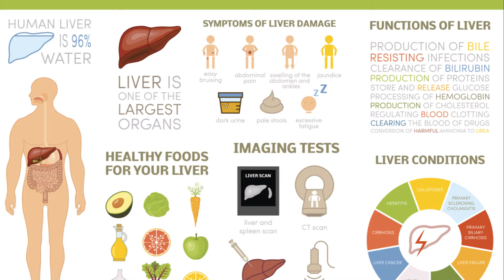Warning: Avocado Oil Will Change Your Cooking Game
Avocado Oil is the healthiest and the best cooking oil on the planet because it has medicinal properties. This oil has received prescription drug status in France for its proven ability to fight arthritis it has the highest monounsaturated fats and the highest smoke point of 271 degrees Celsius or 520 degrees Fahrenheit. Smoke point is the temperature at which the oil starts burning and starts to smoke. avocado oil is good for hair, skin, heart health and much more. To enjoy its full benefits however, It is recommended to add this healthy oil to your foods raw, as avocado oil can help you to absorb more nutrients from vegetables, especially carotenoids. Many beauticians use avocado oil for eczema, skin problems and as a hair mask because it has rich phytonutrients that support these areas of the body. Avocado oil is very moisturizing and beneficial to the skin, hair and nails in particular because it is loaded with Vitamin C, K1, B5, B6 and E, and is also rich in antioxidants like chlorophyll, carotenoids, folate, potassium, healthy omega 9 and trace minerals. As you can see avocado oil is a fantastic alternative to use in cooking and also contains some enormous health benefits when consumed raw and uncooked.
Consuming avocado oil on a daily basis has been shown to improve the health of the heart by lowering inflammation in the arteries. So switch out your inflammatory seed oils and start using this instead - you will soon notice changes to your health! Also share it on all social platforms also Click on the subscribe button and the notification bell then select all to subscribe to my channel and to get notified when new videos are posted. Subscribing to my channel is absolutely free and you will learn how to live a healthy lifestyle by getting access to a variety of healthy recipes with step-by-step instructions on how to prepare them. You will learn about superfoods and their health benefits. You will also get educated on how to be aware of the signs your body gives when all is not well with your system.

OUTLINE:
00:00:00 Introduction to Avocado Oil

00:00:09Medicinal Properties of Avocado Oil

00:00:28 Health Benefits of Avocado Oil

00:01:17 Avocado Oil in Cooking

00:01:43 Avocado Oil for Hair and Skin

00:01:54 Oleic Acid in Avocado Oil

00:02:14 Fats in Avocado Oil

00:02:42 Avocado Oil and Heart Health

00:04:32 Avocado Oil for Eye Health

00:05:43 Avocado Oil for Nutrient Absorption

00:07:01 A Powerful Ally Against Arthritis

00:08:19 Avocado Oil for Skin Health and Wound Healing

00:10:12 Interact, Share, and Subscribe

00:11:32 A Powerhouse of Antioxidants

00:12:55 Avocado Oil for Hair Mask

00:14:09 Avocado Oil for Gum Disease

00:15:30 Avocado Oil for Blood Sugar Stabilization

00:16:43 Avocado Oil for Weight Loss and Liver Health

00:17:41 Avocado Oil for Beard Growth

00:18:31 Avocado Oil vs Olive Oil

00:19:31 Navigating the World of Avocado Oil

00:20:34 Incorporating Avocado Oil into Your Diet

00:21:35 Conclusion

00:21:54 Gratitude and Disclaimer